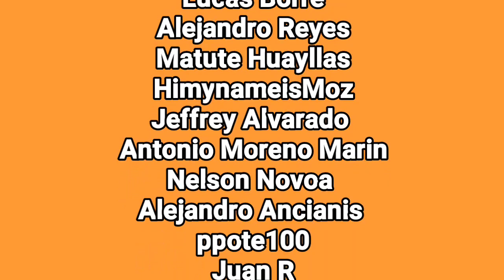HYPERSPIN - Juegos Clásicos en Android / NVIDIA SHIELD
La mejor manera de tener todos tus sistemas y juegos clásicos en un solo lugar, te mostramos en lo que estamos trabajando y lo que próximamente podrás tener para descargar con nosotros para tu sistema Android y NVIDIA SHIELD.